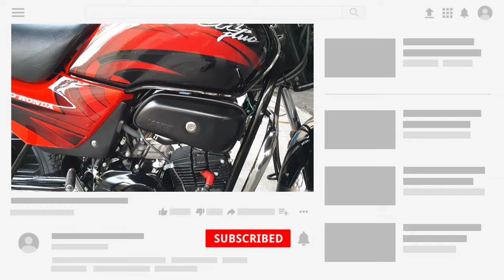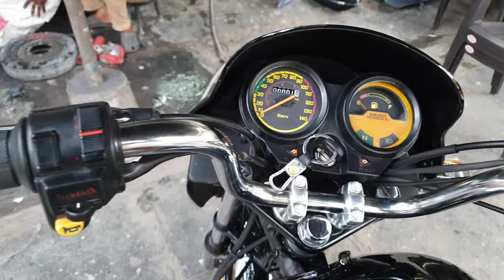Hero Honda Passion Plus Red And Black Shiny Genuine Design.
Our Shop location : painting from cm (Durga Spary Video) Sahakar Nagar, Khammam, Telangana 507002

✓ Our Address: Wyra Road , Near Government Hospital , Back side of suvis Hotel. Khammam Telangana state , India Language : Telugu.

I Buy my bike Stickers on Bansal stickers. The link to buy Bansal stickers

🇮🇳🇮🇳🇮🇳🇮🇳 Jai Hind 🇮🇳🇮🇳🇮🇳🇮🇳